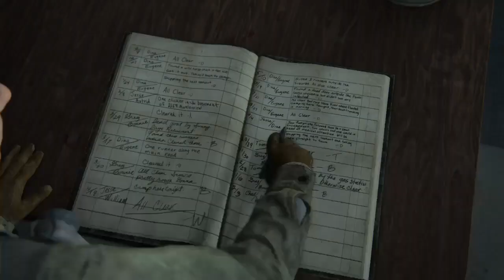We Got Infected: THE LAST OF US PART II Episode 2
Hey guys, here's episode 2. Don't mind the screaming kids in the back. My siblings have fun. Enjoy! :)